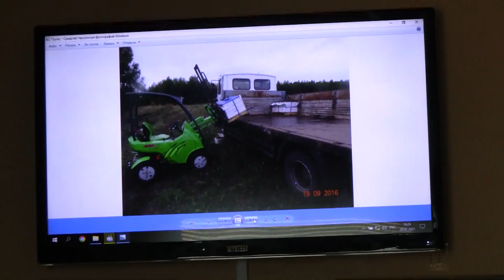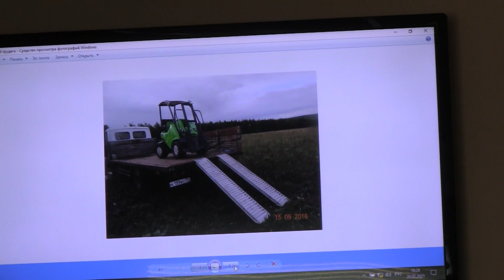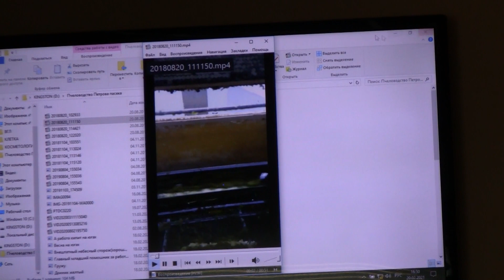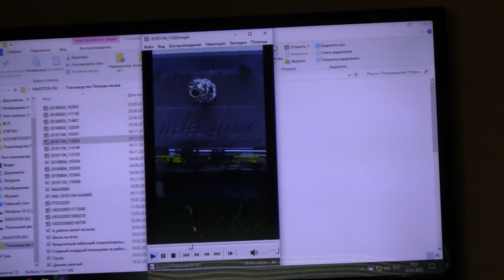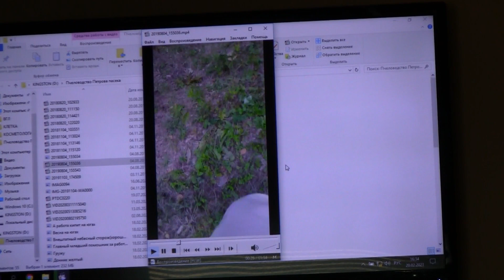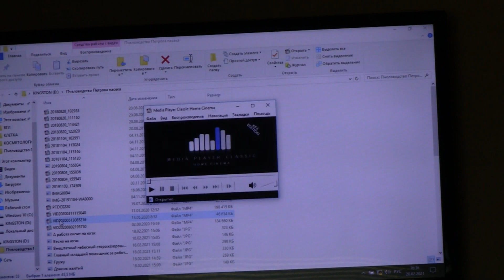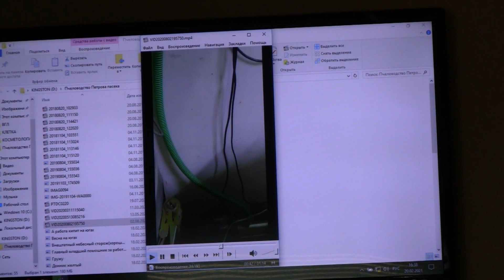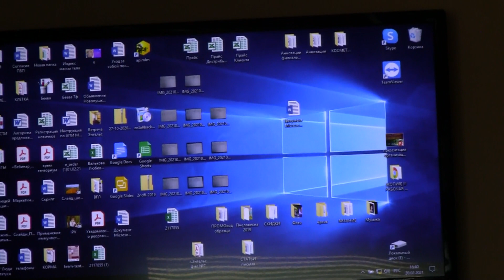Мельников Петр Николаевич - ПРОМЫШЛЕННЫЙ ПЧЕЛОВОД САРАТОВСКАЯ ОБЛ.